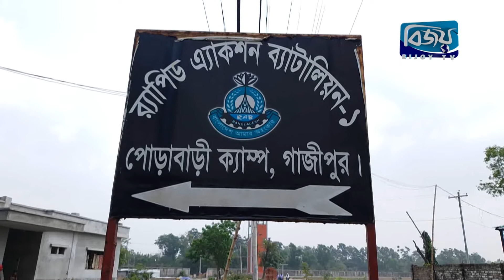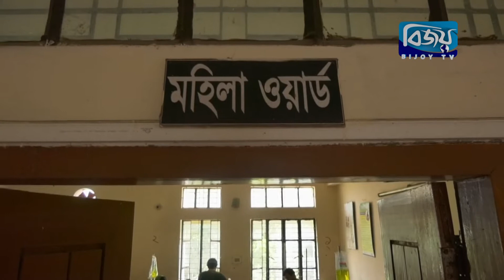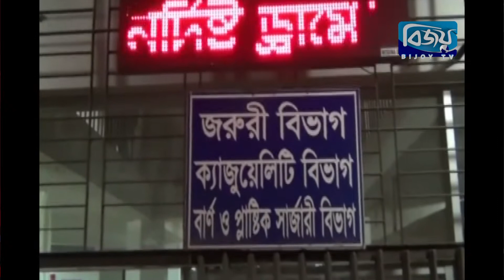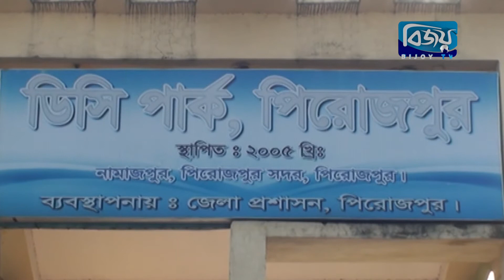Bijoy District News | 16 may 2019 | Bijoy tv | বিজয় জেলা বার্তা | ১৬ মে২০১৯ | বিজয় টিভি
# গাজীপুরের শ্রীপুর থেকে নিষিদ্ধ জঙ্গি সংগঠন হিজবুত তাহরীর দুই সদস্য আটক

# বরগুনার পাথরঘাটায় ডাক্তারের বিরুদ্ধে রোগীর স্বজনকে মারধরের অভিযোগ

# চলন্ত বাসে নার্স ধর্ষণ ও হত্যার বিষয়ে আদালতে ১৬৪ ধারায় জবানবন্দি স্বর্ণলতা পরিবহন কাউন্টার মাস্টারের

# কুমিল্লায় পুলিশের সাথে বন্দুকযুদ্ধে মাদক ব্যবসায়ী নিহত

# চুয়াডাঙ্গায় সপ্তাহব্যাপী পরিচ্ছন্ন অভিযান শুরু

# সিরাজগঞ্জের  চলনবিলে ৪২১ বোতল ফেন্সিডিলসহ ৩ জন মাদক ব্যবসায়ী আটক

# নার্স তানিয়াকে ধর্ষণ ও হত্যার বিচারের দাবিতে চাঁপাইনবাবগঞ্জে মানববন্ধন

# ঝালকাঠির কাঠালিয়ায় হয়রানিমূলক মামলার প্রতিবাদে সংবাদ সম্মেলন

# ময়মনসিংহের গফরগাঁওয়ে দুর্নীতি প্রতিরোধ কার্যালয়ে ইফতার মাহফিল ও মতবিনিময় সভা

# কুষ্টিয়ায় টেকসই উন্নয়ন অভীষ্ট এসডিজি বাস্তবায়ন বিষয়ক প্রশিক্ষণ কর্মশালা

# নোয়াখালীতে জিহান-আল রশীদকে  ছাত্রলীগ কেন্দ্রীয় কমিটির সহ-সভাপতি নির্বাচিত করায় প্রধানমন্ত্রী শেখ হাসিনাকে অভিনন্দন

# পিরোজপুর বলেশর নদীর পাড়ে একটি মনোরম রিভার ভিউ ইকোপার্ক  নির্মান